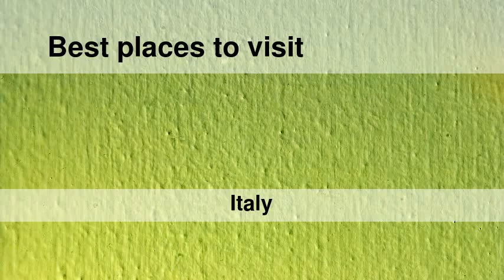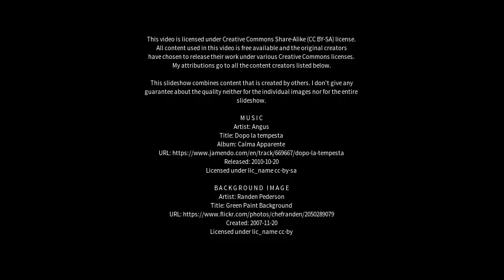Best places to visit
Best places to visit - Corsico (Italy) Best places to visit - Slideshows from all over the world - City trips, nature pictures, etc.